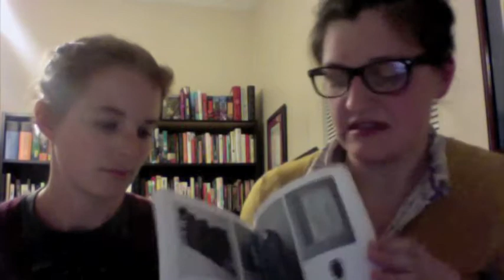Books in 140 Seconds: Important Artifacts by Leanne Shapton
Jen Knoch from the Keepin' It Real Book Club and Erin Balser from @booksin140 talk Important Artifacts and Personal Property From the Collection of Lenore Doolan and Harold Morris, Including Books, Street Fashion and Jewelry by Leanne Shapton...in 140 seconds.